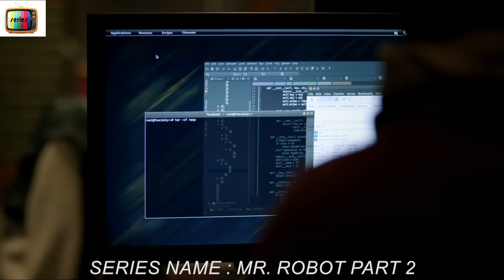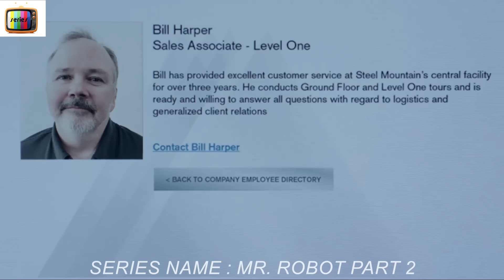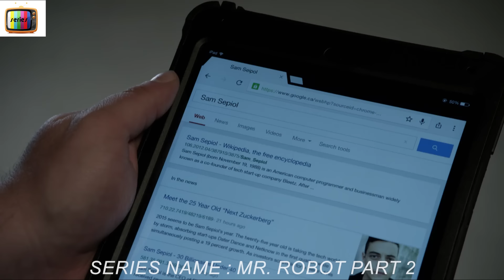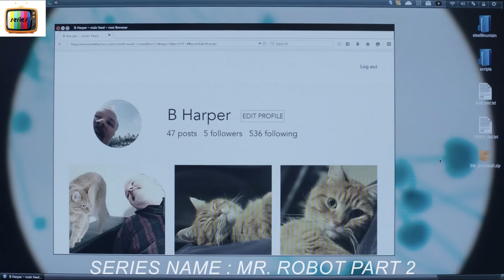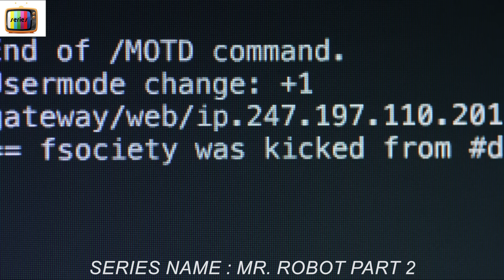[PART 2] Hacker Deletes All Loans & Debts On Earth, Destroying The World’s Economy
PART 5&BEYOND: COMING SOON!!

Elliot, a brilliant but highly unstable young cyber-security engineer and vigilante hacker, becomes a key figure in a complex game of global dominance when he and his shadowy allies try to take down the corrupt corporation he works for.

S3R1ES N4ME : MR R0B0T